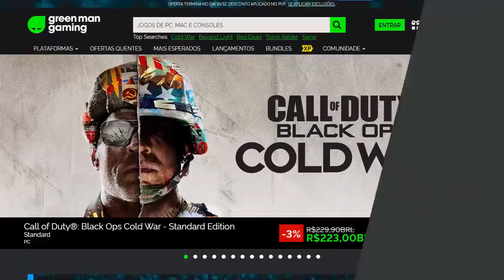Nova Promoção INSANA com jogos MUITO BARATOS! (PS4, XONE, PC)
➤ PSN: hadessama94

00:00 Steam
03:50 Ps4
06:13 Xone